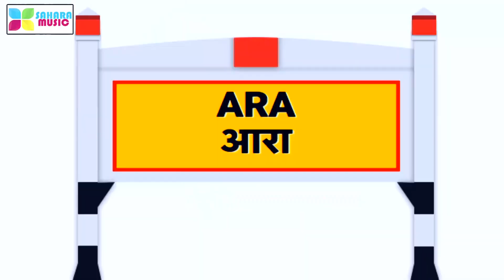भोजपुरी गर्मी स्पेशल वीडियो | Bhojpuri Dance Video | Trending Bhojpuri Song | Bhojpuri Video Gana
Sahara Music Present “ Song” a Latest New Song 2024. We Present to you “ Sahara Music ” Song by Singer Directed by " director " Featuring Artist exclusively on Sahara Music  Company

Title Song :-
Singer :-
Artist :-
Lyrics :-
Music Director :-  Ranjeet Rasila
Studio - Jai Ganga Studio Delhi
Public Design: -
Video Director :-
Production :-  SAHARA MUSIC
Producer :-  SAHARA MUSIC
Special Thanks: :-
Music Label & Copyrights :- SAHARA MUSIC

►अगर आप भी अपना गाना का ऑडियो वीडियो बनवाना चाहते हैं तो अभी
► ऑडियो + वीडियो  + पोस्टर + रिलीजिंग  टोटल मात्र 6000 रू में
     { वो भी new music  के साथ कोई कॉपी राईट म्यूजिक नही }
►जो सिंगर दिल्ली के बाहर  से आते हैं उनके लिए रहना + खाना फ्री है { रहने
    खाने का कोई चार्ज नहीं देना है बिलकुल फ्री }
►ऑडियो वीडियो अच्छी क़्वालिटी  में बनाया जायेगा साथ ही साथ गाना जयादा लोगो तक पहुंचे इसके लिए  आपके गाने का फुल प्रमोशन किया जायेगा